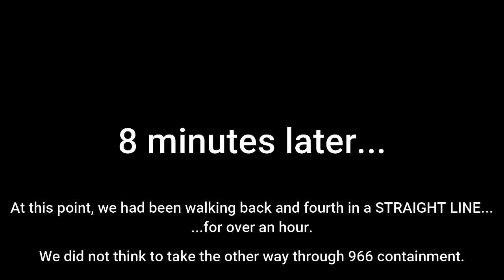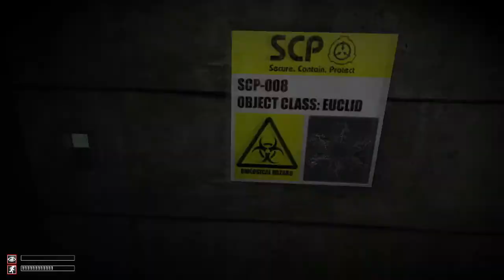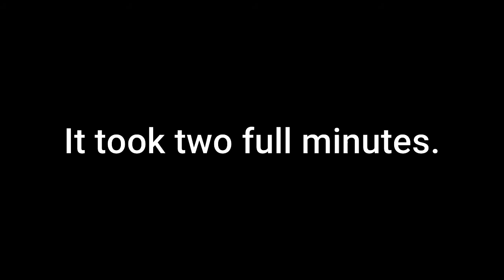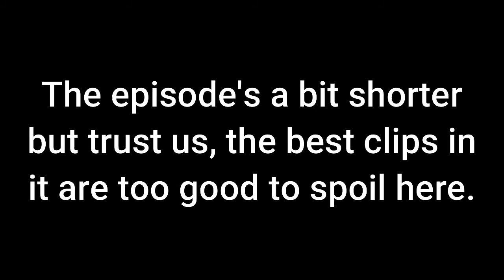SCP: Containment Breach #5 | WHY 049!?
Gotta run, gotta hide. There's no escaping 049!